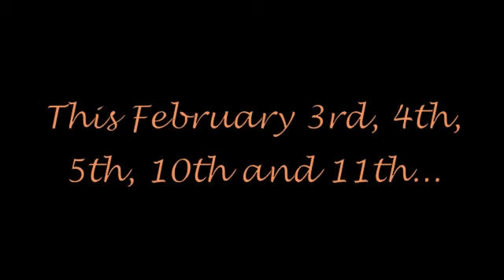Magic To Do?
The cast and crew so what magic they can... or can't do.